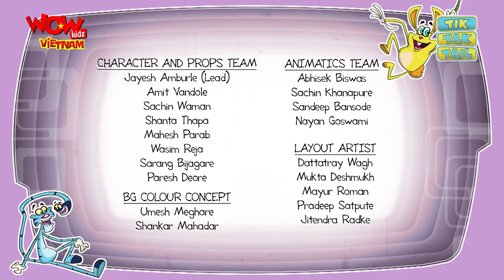Tik Tak Tail - Ep 90 - An Itch In Time - Cartoons For Kids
Two menacing fleas come on Tak and Tail who begin to itch non-stop. The fleas are wicked looking mini-monsters who enjoy putting others in a dilemma. Tak and Tail ask Tik for help and on seeing their itchy state, he obliges. Tik tries various things like getting them soaked in water but turns out the fleas are more resourceful that one expected as they use oxygen masks. Tik then decides to shave off their entire fur and Tak and Tail are overjoyed as their itching has stopped. Tik too is pleased with himself. However, suddenly he begins itching. The fleas are on Tik now and he is itching uncontrollably. Tak and Tail seize the opportunity and comically put their own fur back on and begin to chase an itching Tik. Tik in the end goes sunbathing which irritates the fleas. Tik end up putting sugar syrup on Tak and Tail and a hoard of insects like ants, flies and the original fleas come on them as they itch their way into the sunset.